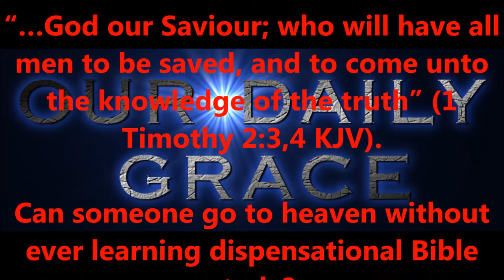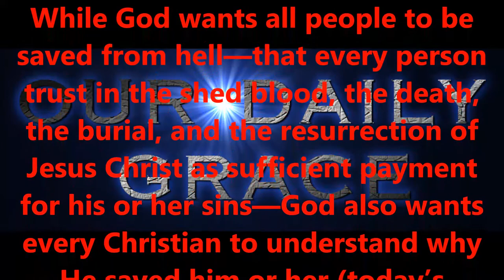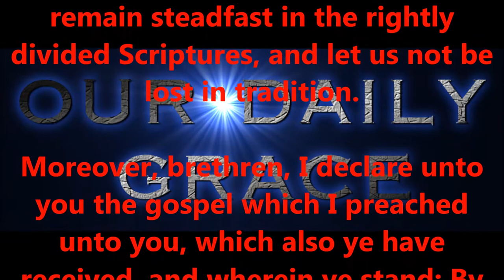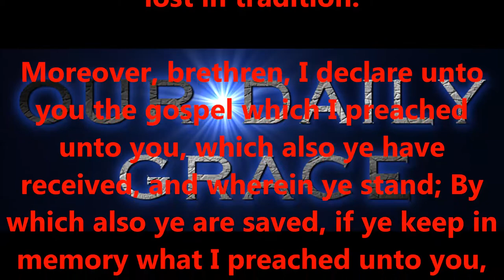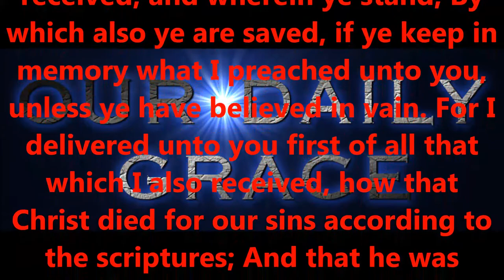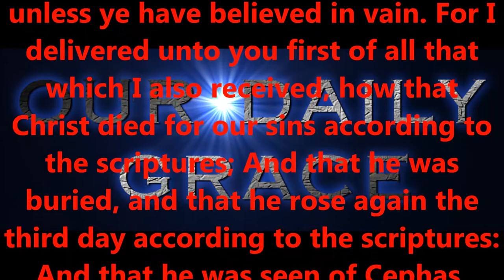SAVED BUT STILL LOST ? --- PART TWO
Produced by,
Lonnie Martin

Written by,
Shawn Brasseaux
Lonnie Martin